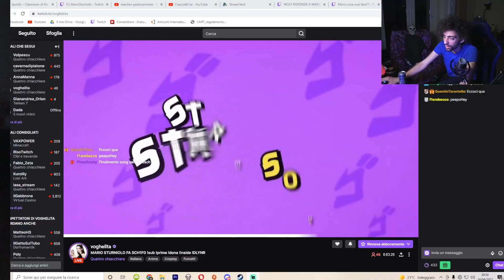MARIO STURNIOLO FA SCHIFO XD - CON VOGHELITA